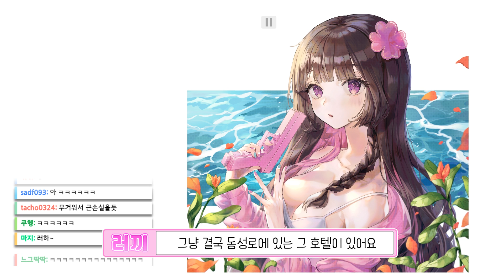양끼커플 현실 데이트【1편】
🍀 러끼의 트위치 채널은?
    (오후 6시 생방송 ,주 1회 휴방)

🍀 러끼에게 후원하기!

🍀 영상 관련 보완 or 문의할 점은?

🍀 편집: 하블님